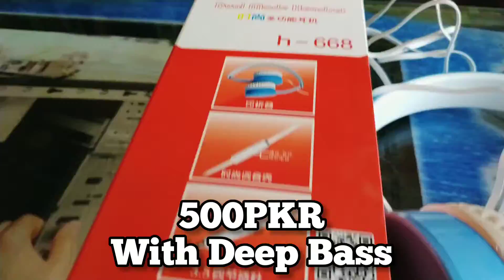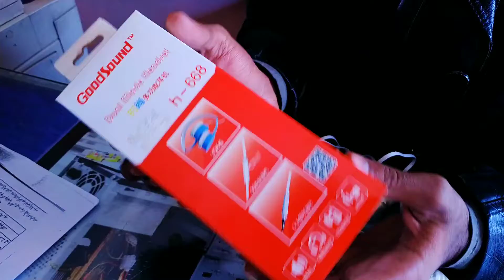Cheap Headphones with good bass and sound quality | Under 500 | Good for Gaming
cheap headphones with good bass
in this video i will be unboxing a cheap chinese headphones made by Goodsound H-668  and which costs around 500 pkr.

The credit of the photos and music used in this video goes to the respected owners.